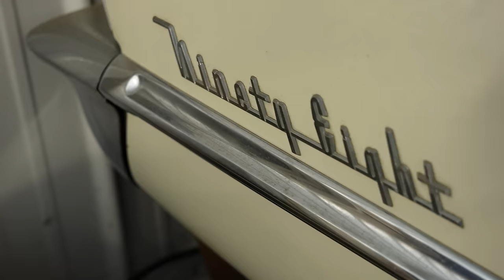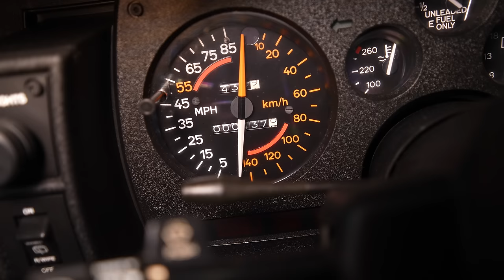Three SISTERS Inherit 40 Amazing Barn Finds From FATHER | Barn Find Hunter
Rarely do we come across barn finds in perfect condition that aren't too rusted, yet only need minimal work to get them running. Welcome to this extraordinary collection – 40 barn finds featuring various makes and models, each waiting to be discovered and find new homes.

If you enjoy our YouTube videos and have been wondering how you could help support their creation, consider joining the Hagerty Drivers Club

SPECIAL THANKS to Lenn Soderlund who designed the new Barn Find Hunter logo you see featured in this episode. Like you, Lenn is an avid Barn Find Hunter fan who took it upon himself to design a logo and send it to us. We loved it so much we made it the new face of the series.

Chapters
0:00 Intro
1:50 Indy 500 Camaro Pace Car
3:15 1967 Cadillac
5:30 1957 Oldsmobile hardtop
7:24 Cadillac Coupe De Ville
9:16 Camaro SS 350 Cowl Induction
10:22 '57 Bel Air 2-door hardtop
13:05 Polishing Chrome as kids
13:25 Chevy 3800
14:38 1950 Chevy Coupe
16:27 Monte Carlo SS
17:52 1960 Chevrolet 2-door hardtop
18:17 1937 La Salle Coupe
20:15 1939 La Salle 4-door convertible
22:06 '57 Chopped 396 Chevy
23:32 1959 Oldsmobile Ninety Eight
24:50 1964 Mustang 289
25:13 454 Malibu SS Chevelle
25:45 1960s Buick LeSabre Convertible
26:29 1948 Buick RoadMaster Convertible
27:55 Outro & Stories